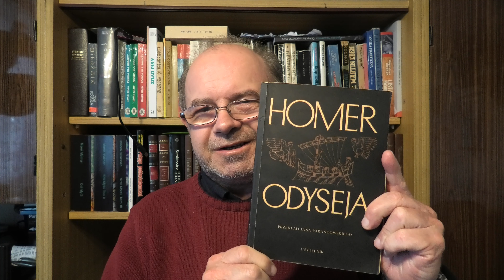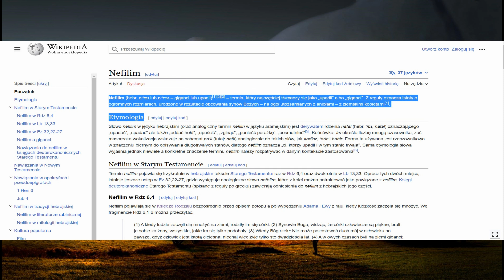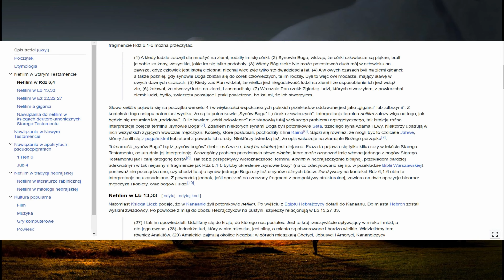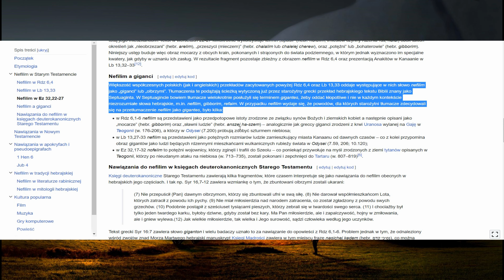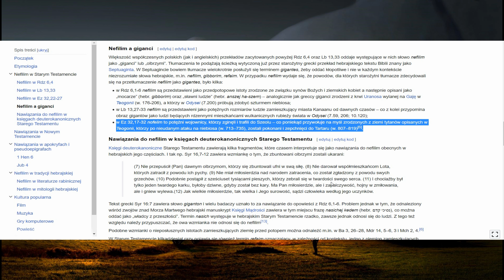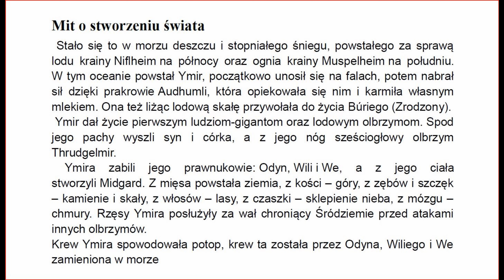Pytanie, na które nie znajduję odpowiedzi. Gdzie są kości olbrzymów, cyklopów, tytanów, nefilim?